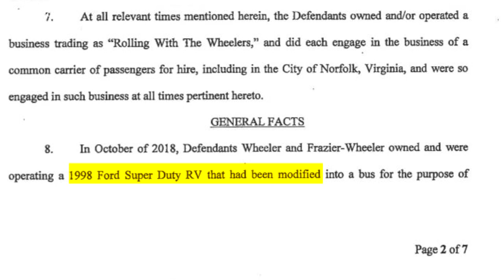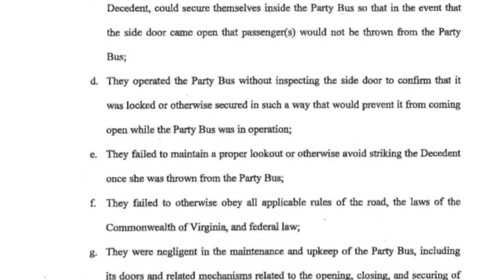Family files lawsuit against party bus owners after woman fell off, died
Jawoski Lott is suing the owners of a party bus called "Rolling with the Wheelers" for $25 million after his wife, Kisha Marrow Lott, fell off the bus and died during a bachelorette party.